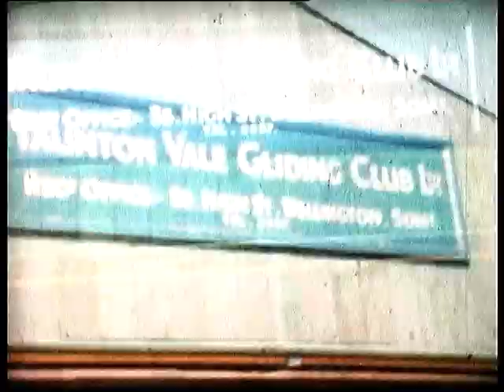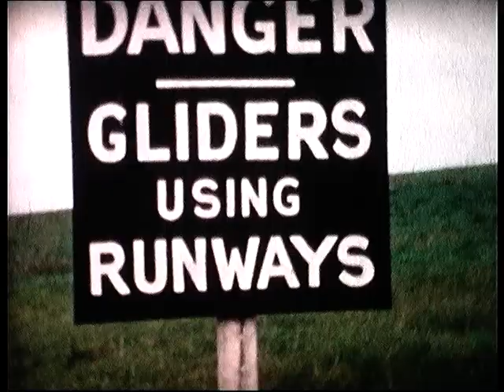Taunton Vale / Dunkeswell Gliding Club 1950-60's?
As a glider pilot & vintage gliding enthusiast, I'm often on the lookout for historical material. I found this film at a jumble on the IOW many years ago and have only now transferred the footage to digital. If anyone has information about the people & gliders shown here then I'd love to hear from you! Enjoy.